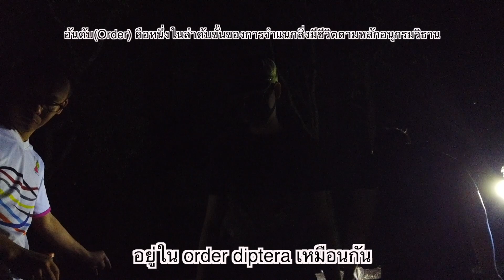ตามติดนักวิทย์สายแมลง Ep 1| Light Trap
มาดูกันว่านักวิทย์สายแมลงหรือ Entomologist เค้าทำงานกันยังไง
ใน Ep. 1 นี้จะมาดู Step แรก ๆ ของการทำวิจัย นั่นคือออกมาเก็บตัวอย่างแมลงเพื่อเอาไปศึกษาต่อ ตอนนี้อาจจะยังไม่ค่อยได้เห็นหน้าตาแมลงเท่าไหร่ต้องขออภัยด้วยจริง ๆ เพราะกล้องไม่ Support 555 แต่ Ep. ต่อ ๆ ไปจะได้เห็นแน่นอนว่าแมลงที่เราเก็บมาหน้าตาเป็นยังไง :)

สำหรับคลิปนี้ทางเราขอขอบคุณ หมูแดง พี่เบียร์ และแลปแตนเบียน แห่งจุฬาลงกรณ์มหาวิทยาลัย ที่ให้พวกเรามาออกเก็บตัวอย่างในครั้งนี้ด้วยนะครับ :)